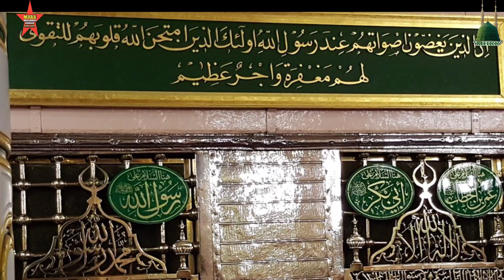Masjid al-Nabawi Inside View || Mosque of the prophet 2023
Inside Roza Rasool in masjid e nabvi SAW || Masjid al-Nabawi Mosque of the prophet 2023
masjid e nabvi inside view 2023